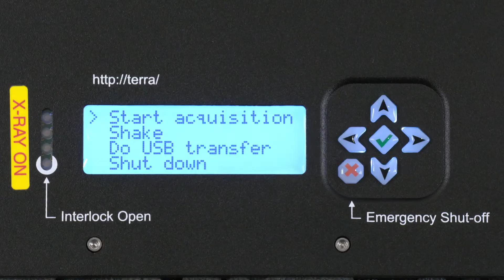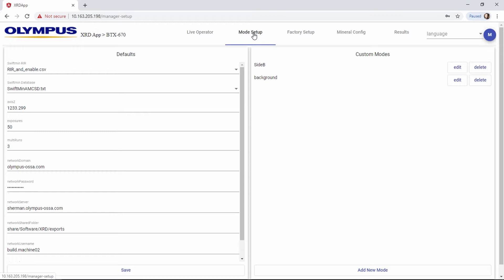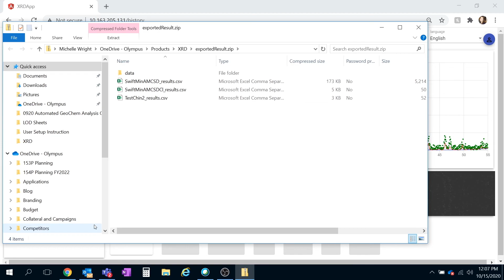Fast Quantitative Mineralogy with Olympus XRD: Quick Start Guide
Get fast, reliable quantitative mineralogy with the Olympus TERRA™ II and BTX™ III X-ray diffraction (XRD) analyzers. Watch this video to see just how easy it is.